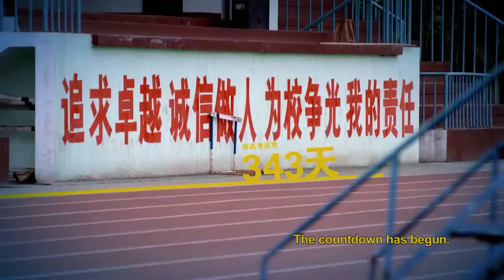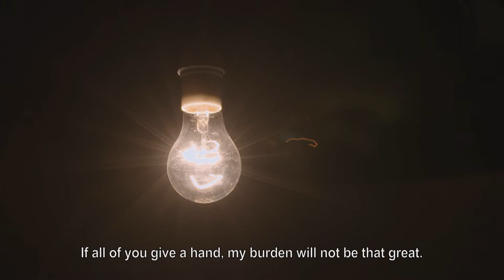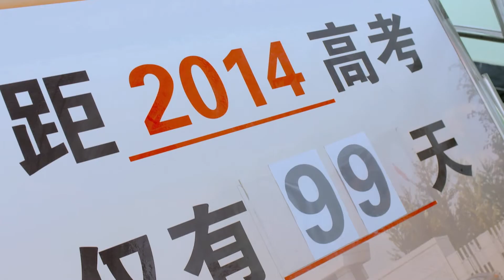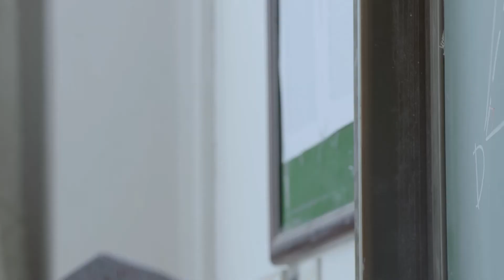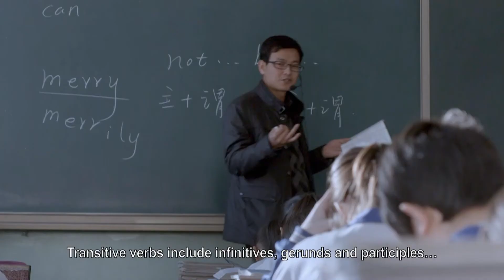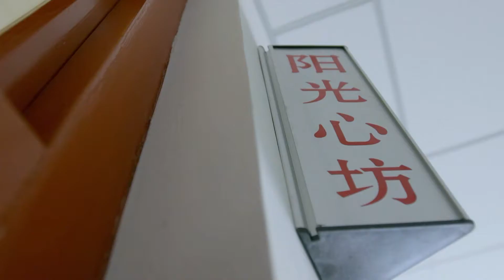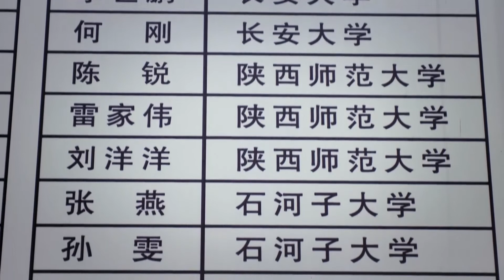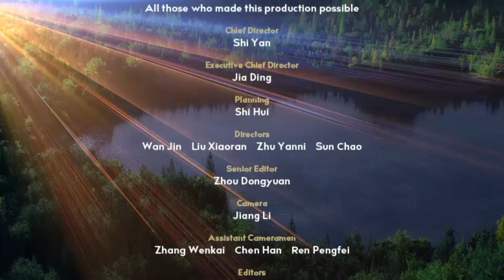The College Entrance Exam Ep4 The Only Way Out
Huining County, Gansu Province is one of the poorest areas in China. For many young people here, the college entrance exam is the only way out of poverty. This is especially true for Liu Yangyang, whose parents died when she was just 10 days old. She was brought up by her grandma, who is now in her eighties, and whose only wish is to see her granddaughter get into college. Will Yangyang fulfill her grandmother’s wish?